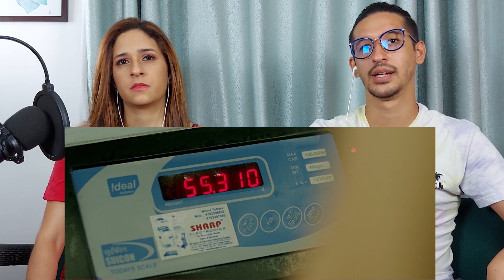Dangal FULL movie reaction | EP 7-9 | Aamir Khan | Fatima Sana Shaikh | Sanya Malhotra|Nitesh Tiwari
Indian movies reaction videos
Dangal Full movie reaction

Credits:
Production Companies
Aamir Khan Productions
UTV Motion Pictures
Walt Disney Pictures
Distributors
Zee Tamil (2016) (World-wide) (TV) (Tamil)
Zee TV (2016) (World-wide) (TV) (Hindi)
UTV Motion Pictures (2016) (World-wide) (theatrical)
Walt Disney Studios Motion Pictures (2016) (World-wide) (theatrical)
Filmarti (2016) (Turkey) (all media)
Green Chilli Entertainment (2016) (Norway) (theatrical)
IG Interactive Entertainment (2016) (UK) (theatrical) (subtitled)
E Stars Films (2016) (China) (all media)
Phars Film (2017) (United Arab Emirates) (theatrical) (Hindi Version)
GAGA. (2018) (Japan) (theatrical)
Alive Vertrieb und Marketing (2019) (Germany) (DVD)
Special Effects
Prime Focus (Digital intermediate)
Other Companies
B:Blunt (makeup)
DSK Legal (legal advisor)
Film Poland Productions (international casting)
Fresh Television (Subtitles)
Just Right Studioz (visual promotion)
Spice PR (pr consultant)
Spice (media consultant)
Sterling Media (International Publicity)
Zee Music Company (soundtrack)
Zee Music (soundtrack)